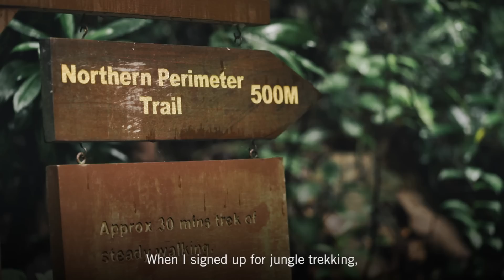How I Disconnect - A Testimonial by Sheau Wong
Find out what new luxury means to a guest at Pangkor Laut Resort and discover a piece of paradise 2 million years in the making.

Share your treasured places, treasured moments with us.